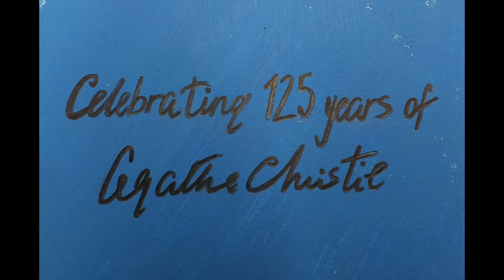The Queen of Crime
Celebrating 125 years of Agatha Christie; this short paper animation accompanies a poster design in a similar style created for the 'Influencing An Audience' project at Duncan of Jordanstone School of Art in Dundee, Scotland.

Lizzie Day, Art and Design General Foundation Student